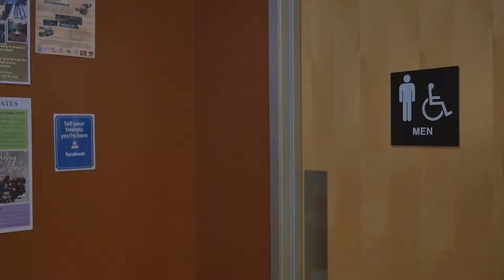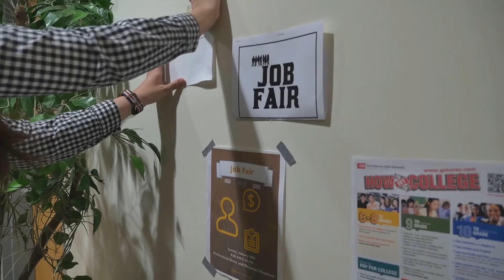Community Hotline 3/1/17 POWFest and POWGirls